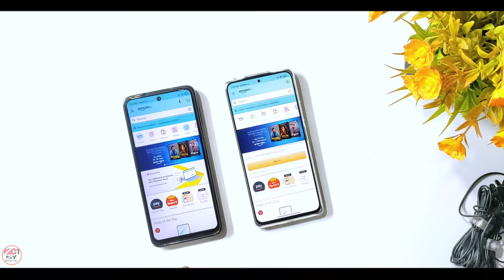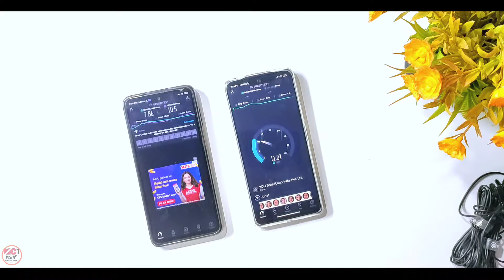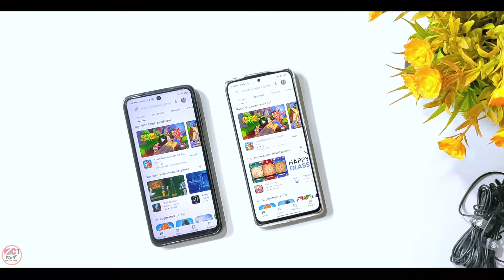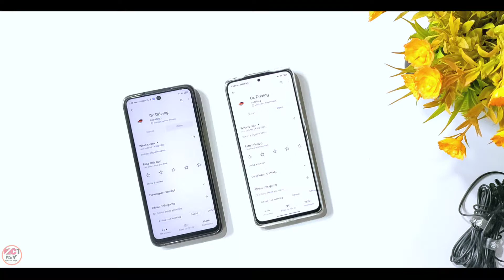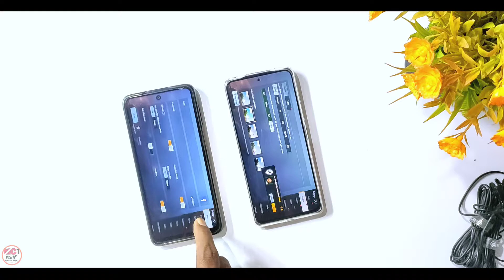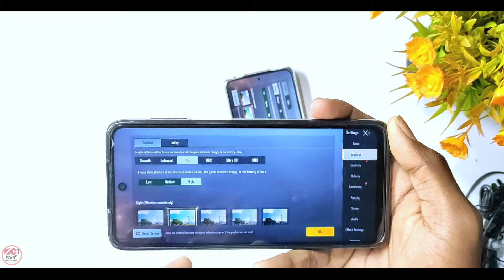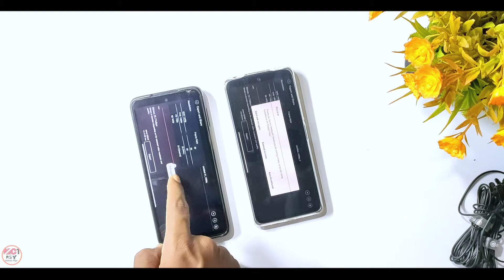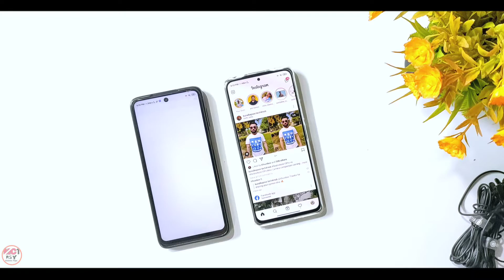Redmi Note 10 Pro / Max VS Redmi Note 9 Pro Speed Test comparison | Shocking Results 😳😱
About Video:-
Hello Guy's Welcome back To another Brand new video. so guys aaj ke is video ke andar, me aapko Redmi note 10 pro/max VS Redmi Note 9 Pro ka speed test comparison karke dikhane waka hu.

cover Topic:-
redmi note 10 pro max vs redmi note 9 pro
Redmi note 9 pro max vs redmi note 10 pro max
Snapdragon 720G VS Snapdragon 732G
Speed test Comparison Redmi note 9 Pro Vs Redmi note 10 Pro
Network Test Redmi note 9 pro Vs Redmi note 10 pro max
battery drain test Redmi note 9 pro vas redmi note 10 pro

Guys please support.